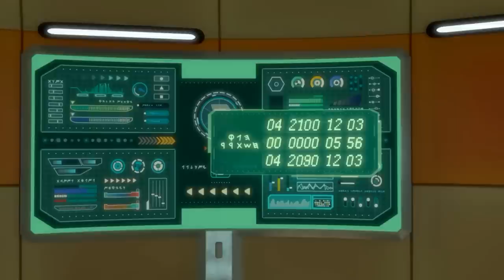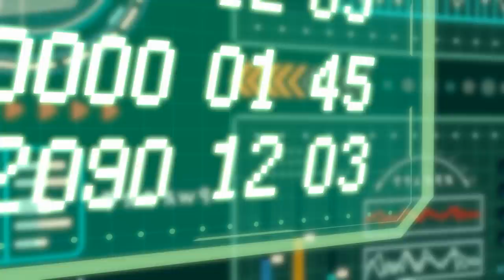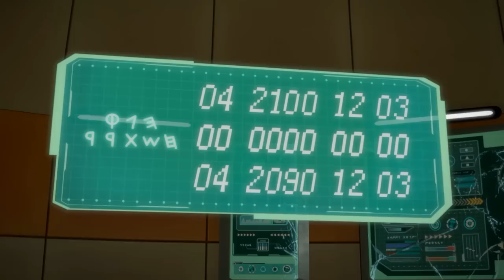[TRANSFORMERS] GODZILLA FIRE vs GODZILLA ICE | Power Rangers Cartoon | Transformation Robot Cartoon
Dinocore superheroes robot toys is like funny cartoon series for kids such as: Tom and Jerry, Masha and The Bear, Zig & Sharko, Doraemon, Teen Titans Go, Om Nom Stories… Or funny 3D cartoons: Luca , Paw patrol, Oddbods,

- Mech Dino
Dark Mech Dino: Mech Dino is possessed by Darkno's Dark energy.
Mech Dino: Dark Mech Dino must be purified back to Mech Dino.
Dino Disc: Mech Dino can be turned into a disc and used in battle.

alphabet lore,siêu anh hùng,siêu nhân biến hình, siêu nhân, biệt đội siêu anh hùng,siêu nhân, superheores,dinocore biến hình